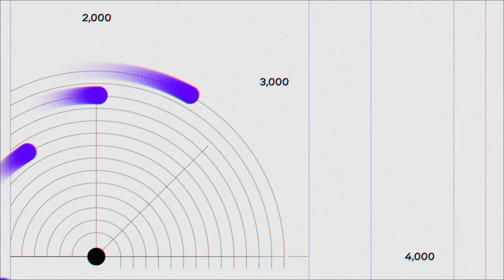poker face remake